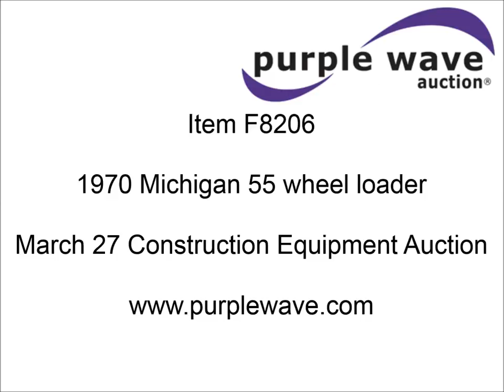1970 Michigan 55 wheel loader for sale | sold at auction March 27, 2014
1970 Michigan 55 wheel loader
9,924 hours on meter
Detroit Diesel 471 two stoke four cylinder diesel engine
Three speed shuttle shift transmission
Four wheel drive
GP 8&#039;W bucket
17.5-25 tires
19,630 lbs. base operating weight
Cracked rear glass
Serial 416A145

It was located in Frontenac, KS, and we sold it to the highest bidder for $5,830.